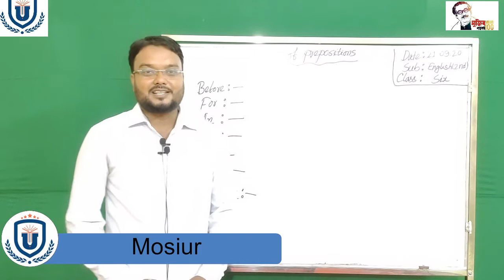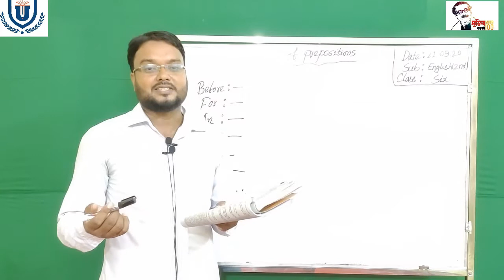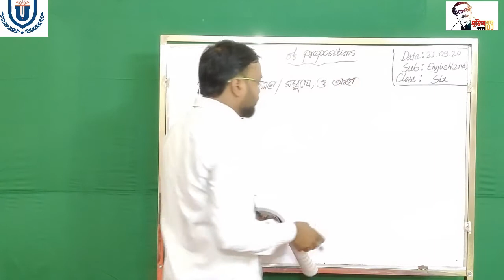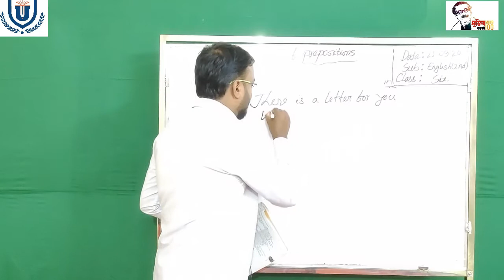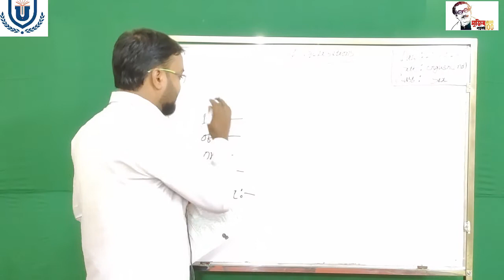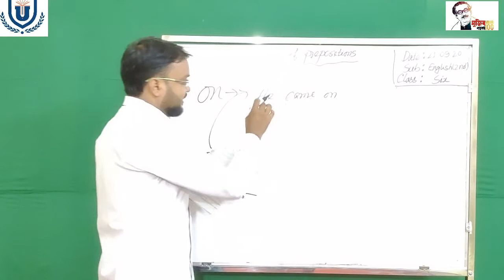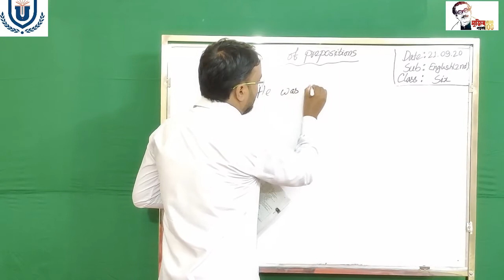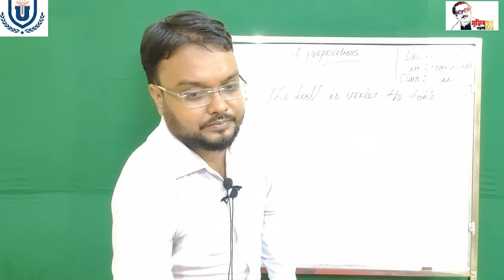Class Six English 21.09.2020.15 minute school Pro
15 minute school Pro presents online class
এই ভিডিও গুলোর কোনো কপিরাইট নাই, তাই ইচ্ছা মত ছড়িয়ে দাও। তবে নিজের নাম দিয়ে বা কোনো ব্যাবসায়িক উদ্দেশ্যে ব্যাবহার করা যাবে না।
টিউটোরিয়াল:
প্রকাশক: ফরহাদ আহমেদ সায়েম